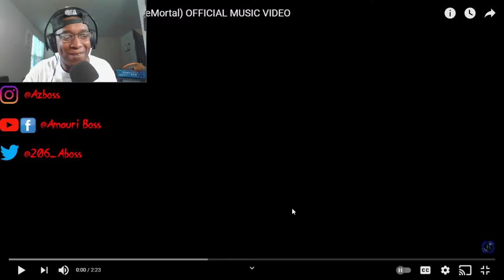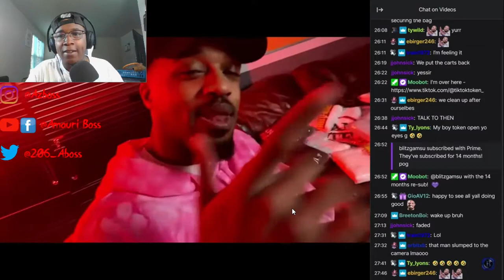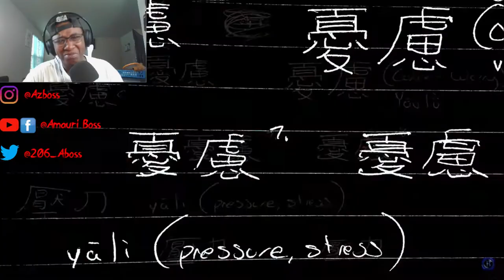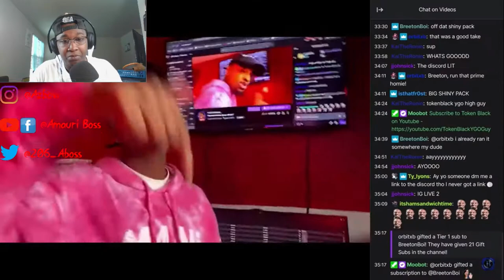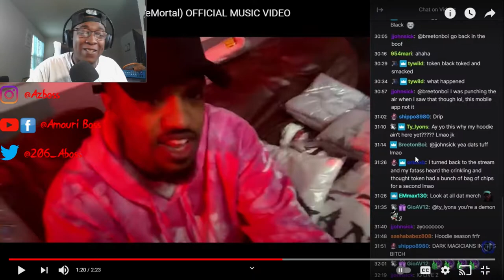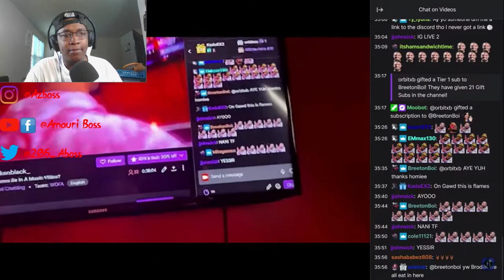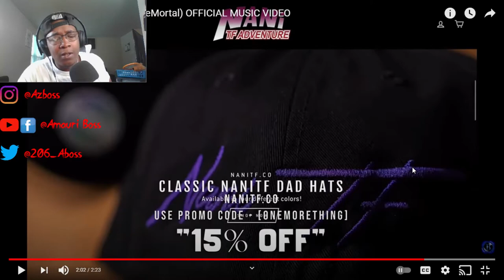Token Black - One More Thing (Official Music Video)